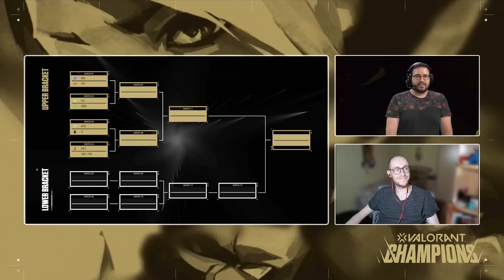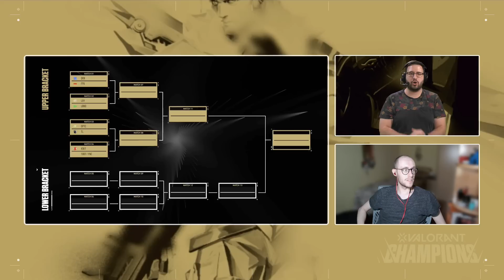[ES] 100 THIEVES VS FNATIC - VCT Champions Instanbul 2022 - Grupos - Día 8